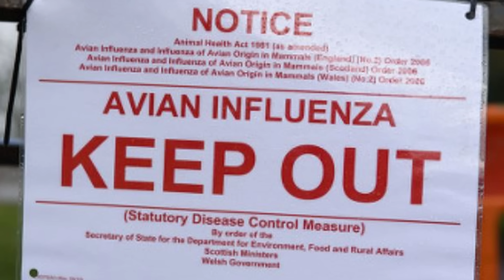US health officials confirm four new bird flu cases, in Colorado poultry workers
160 people were exposed. US health officials confirm four new bird flu cases, in Colorado poultry workers
Mary Greeley